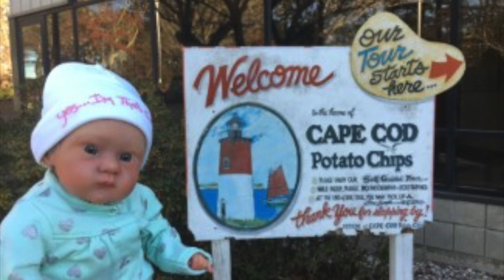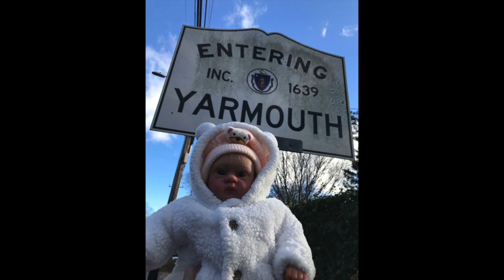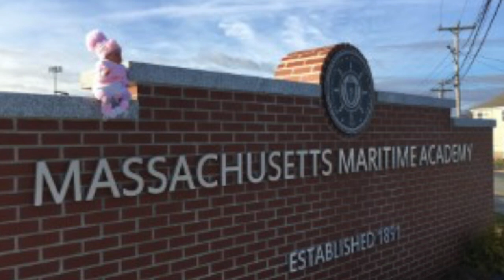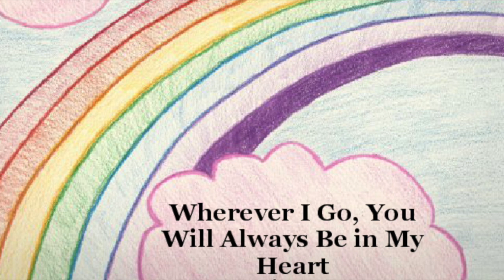Matilda Rose with her 12th Foster Mummy Paula in Cape Cod America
This video is During November when Matilda got to spend some time with her Foster Family in Cape Cod USA. Paula and Matilda had a lovely time and had a great adventure in Cape Cod, even though it was very cold. We hope you enjoyed this visit and look forward to the next . Make sure you check out the whole video or you will miss some really neat stuff including Matilda's Birthday Party.